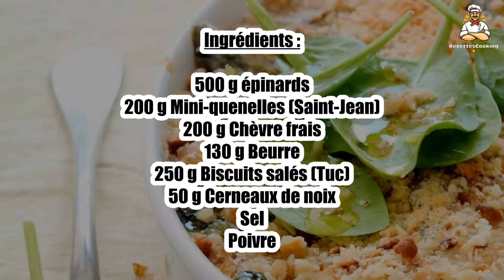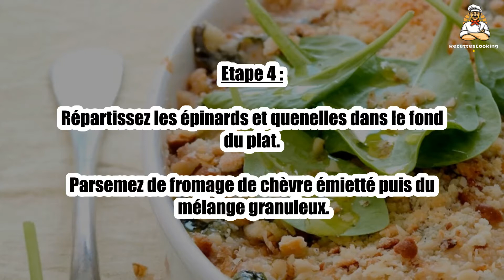Recette : Crumble d'épinards, fromage frais et mini-quenelles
Bonjour à tous, aujourd’hui recettescooking.com vous présente la recette suivante : Crumble d'épinards, fromage frais et mini-quenelles

TEMPS TOTAL : 20 min
Préparation : 10 min
Cuisson : 10 min

Ingrédients :

500 g épinards
200 g Mini-quenelles (Saint-Jean)
200 g Chèvre frais
130 g Beurre
250 g Biscuits salés (Tuc)
50 g Cerneaux de noix
Sel
Poivre

Beurrez un plat à gratin.

Etape 2 : Lavez et séchez les feuilles d’épinards.

Dans une sauteuse, faites fondre 20 g de beurre et faites dorer les quenelles sur feu doux.

Etape 3 : Ajoutez les épinards pour les faire fondre. Salez et poivrez.

Mixez grossièrement les noix avec les biscuits puis ajoutez le reste du beurre bien froid, en morceaux, pour obtenir une pâte granuleuse.

Etape 4 : Répartissez les épinards et quenelles dans le fond du plat.

Parsemez de fromage de chèvre émietté puis du mélange granuleux.

Etape 5 : Enfournez pour 10 min. Servez dès la sortie du four, accompagné d'une salade de pousses d'épinards frais.

00:00 Recette : Crumble d'épinards, fromage frais et mini-quenelles
00:20 Informations sur le temps de cuisson
00:32 Ingrédients
00:46 Etape 1 : Crumble d'épinards, fromage frais et mini-quenelles
01:00 Etape 2 : Crumble d'épinards, fromage frais et mini-quenelles
01:16 Etape 3 : Crumble d'épinards, fromage frais et mini-quenelles
01:29 Etape 4 : Crumble d'épinards, fromage frais et mini-quenelles
01:43 Etape 5 : Crumble d'épinards, fromage frais et mini-quenelles